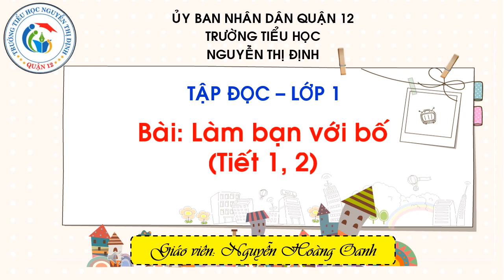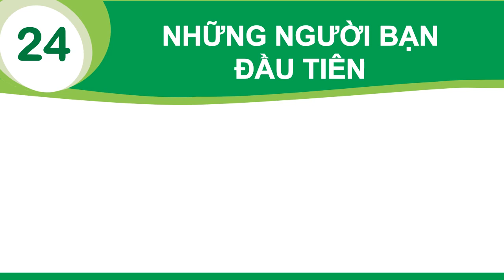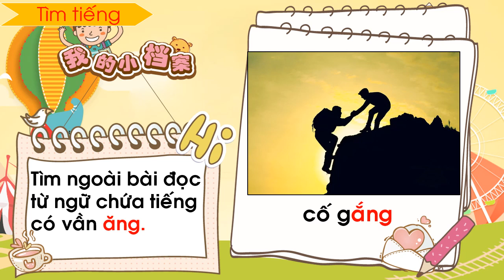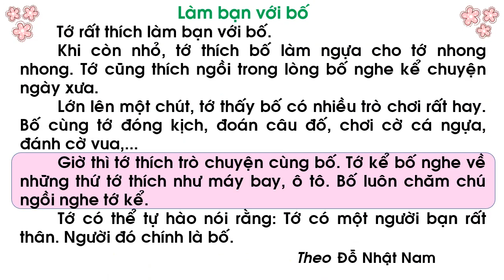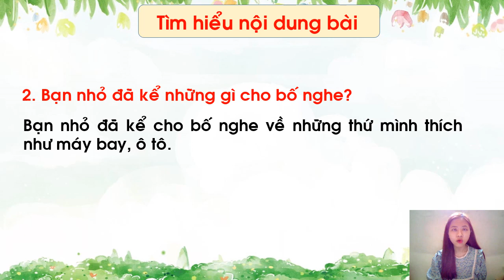Tập đọc 1 Làm bạn với bố Tiết 1, 2